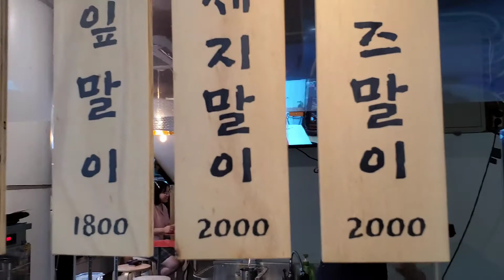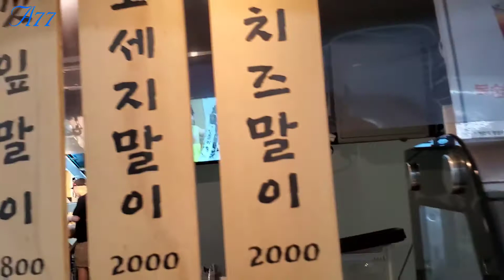(36) ODENG MAKANAN KHAS KOREA | MURAH MERIAH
Bismillahirrohmanirrohim

Hari ini saya mengunjungi BUWON YOK / stasiun buwon, disini sy mengunjungi salah satu pedagan ODENG yang kata teman-teman odeng di BUWON YOK sangat beda rasanya.
 Alhamdulillah sy sempat membeli dan mencicipi masakan ODENG yg benar-benar enak beda dengan odeng yang selama ini saya kunjungi.

  Buat teman-teman yang berada di wilayah KIMHAE jika keluar atau masuk dari BUWON YOK  silahkan singgah ke pedagang odeng yang berlokasi disamping pintu keluar BUWON YOK.